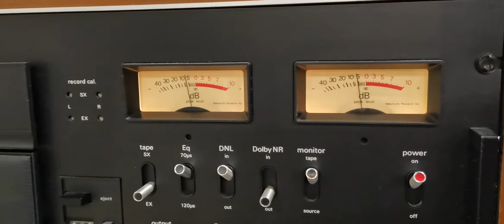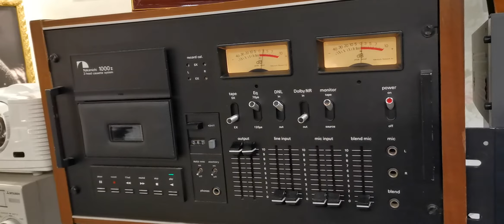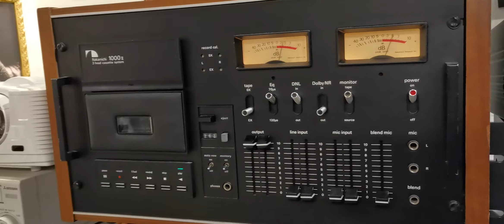Heart alone 1987 USA Cassette